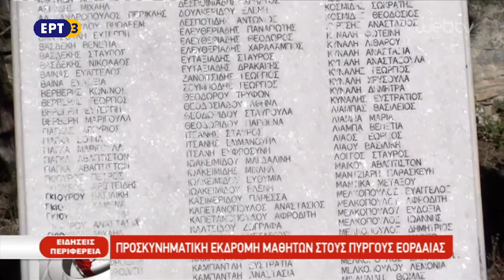Προσκυνηματική εκδρομή μαθητών στους Πύργους Εορδαίας | 29/10/18 | ΕΡΤ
Προσκυνηματική εκδρομή στη μαρτυρική κοινότητα των Πύργων στην Εορδαία, πραγματοποίησαν 600 μαθητές από  γυμνάσια της κεντρικής Μακεδονίας, προκειμένου να ενημερωθούν για το χρονικό του Ολοκαυτώματος. Πριν από 74 χρόνια, στις 24 Απριλίου του 1944,
 τα Γερμανικά στρατεύματα κατοχής, οδήγησαν στο θάνατο 358 κατοίκους της περιοχής.